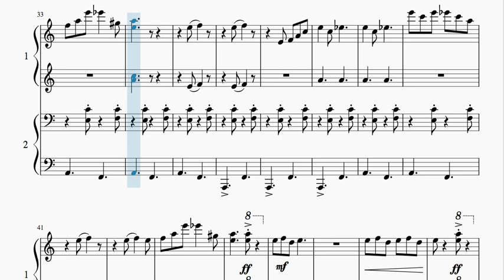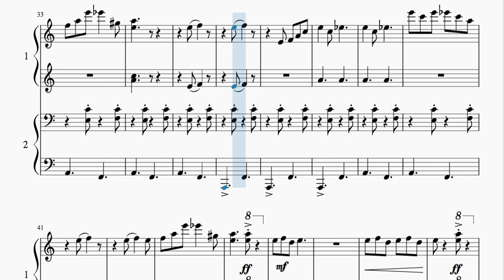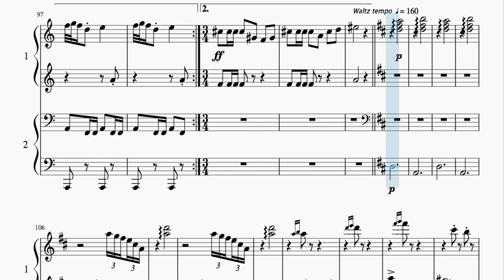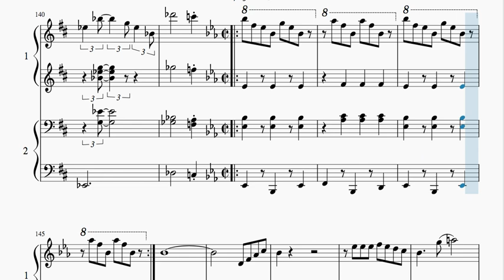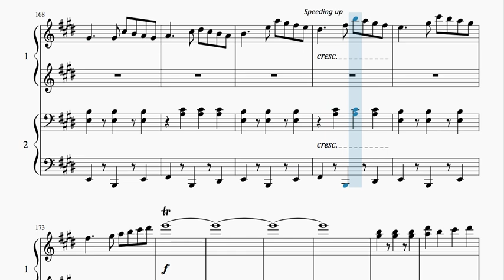Pink elephants on parade Partitura de Piano a 4 manos Dumbo Dúo de Pianos